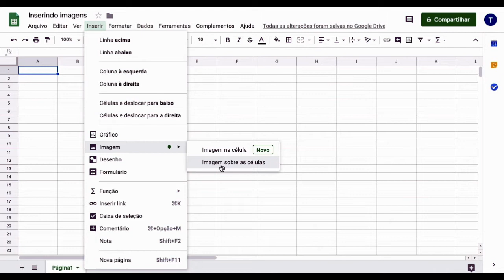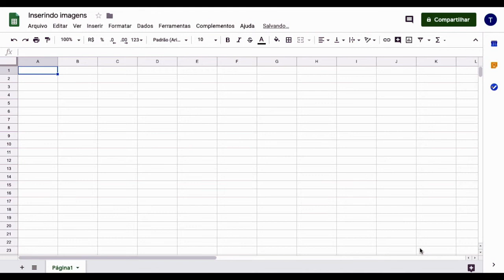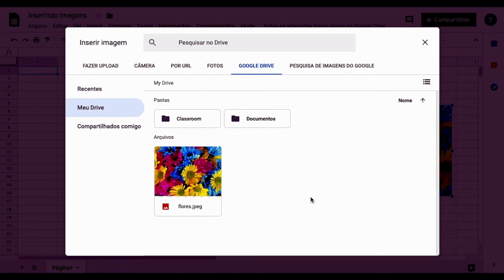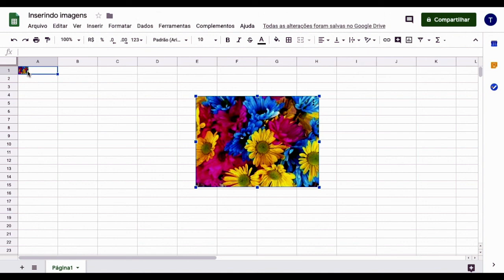Como inserir imagens em uma Planilha Google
Precisa inserir imagens em uma planilha eletrônica? Assista a esse vídeo e aprenda como inserir imagens em uma Planilha Google.